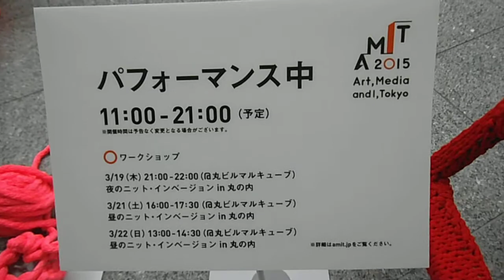DSCF1504丸ビルで芸大が作品展示20150319編み機